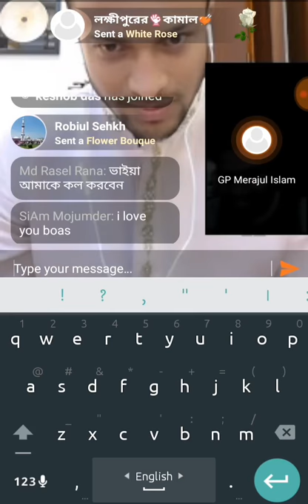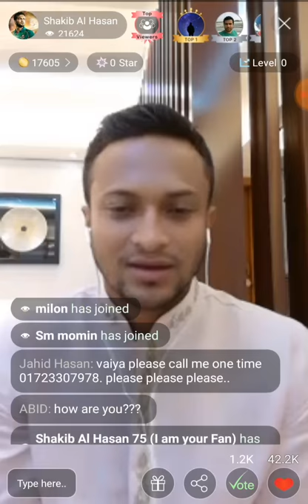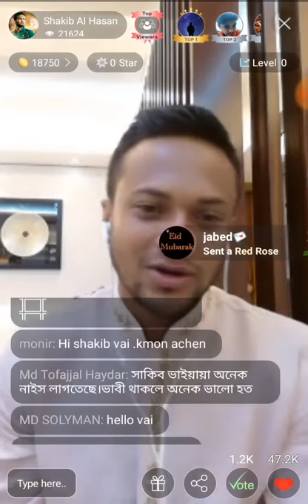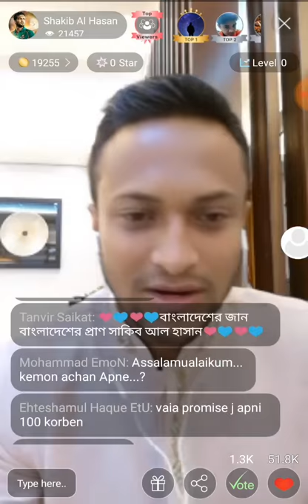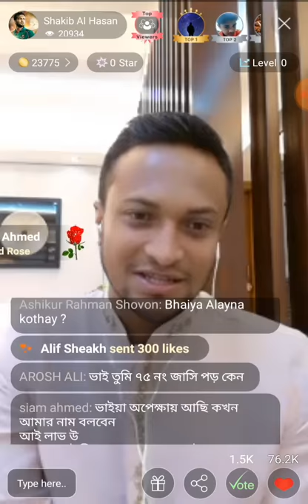দেখুন Ring Id তে এসে বাংলাদেশ এর ক্রিকেটার সাকিব আল হাসান ফ্যানদের উদ্দ্যেশে যা বললেন।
দেখুন Ring Id তে  এসে বাংলাদেশ এর ক্রিকেটার সাকিব আল হাসান ফ্যানদের উদ্দ্যেশে কি বললেন।

সাকিব আল হাসান